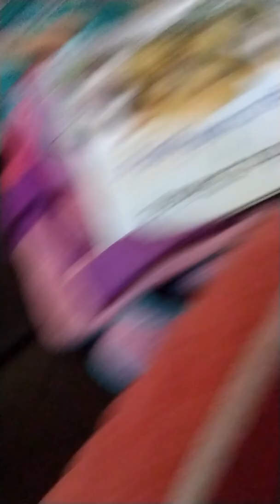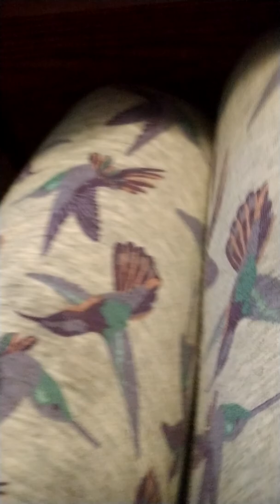el cumple de sis sheer con la mala bebe spilck🎂🍼👿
sis sheer